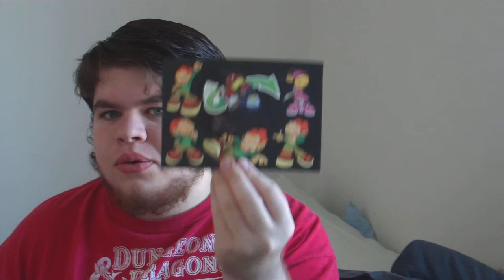Newgrounds Mystery Box Unboxing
I finally got one of these! Yay!